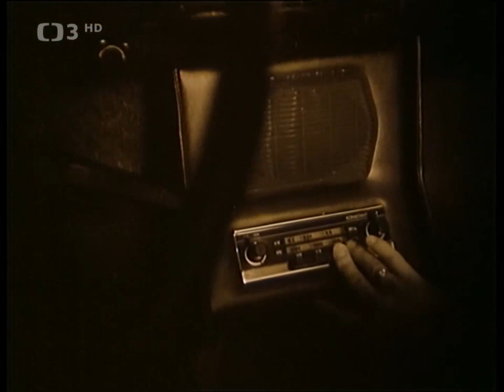Otwórz oczy (1975) / H. Maciuchová + R. Brzobohatý / CAŁY FILM HD / NAPISY PL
Oto lekki jak piórko thiller telewizyjny pt. "Otwórz oczy" ("Otevři oči") z 1975 roku, który dotychczas nie był wyświetlany w Polsce. Jest to ciekawe studium psychologiczne w niewyszukanym wykonaniu, któremu uroku dodaje piękna i młodziutka Hana Maciuchová w roli głównej. Aktorce przez większą część filmu towarzyszy Radoslav Brzobohatý oraz Jaroslav Drbohlav. Na uwagę zasługuje bogato udekorowane wnętrze domu, w którym odgrywa się ten dramat.

Krótki opis fabuły: Powabna Krystyna (H. Maciuchová), której rodzice na kilka lat wyjechali służbowo za granicę, zostaje w domu wraz ze swoją młodszą siostrą Ewą. W czasie drogi powrotnej z lotniska, na które odwoziła ojca, potrąca autem młodego studenta Milana Presla (J. Drbohlav). Od tej chwili dręczą ją wyrzuty sumienia, ponieważ jest przekonana, że spowodowała traumę u młodzieńca, który ponadto w wyniku wypadku zaczął kuleć na nogę. Nie tylko nieustannie pożycza mu pieniądze, ale pozwala mu nawet przespać się u niej w domu. Nie zauważa, że Milan jest w niej zakochany, ponieważ w tym samym czasie poznaje inżyniera Czarnego (R. Brzobohatý), z którym chciałaby ułożyć sobie życie.

Produkcja : ČST Praha
Tłumaczenie własne : SUDi (v. 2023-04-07)